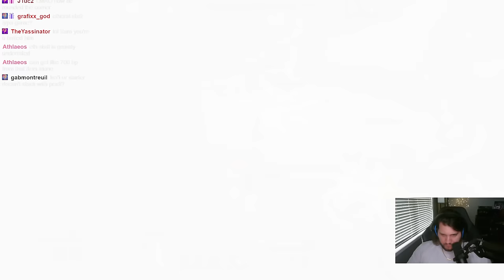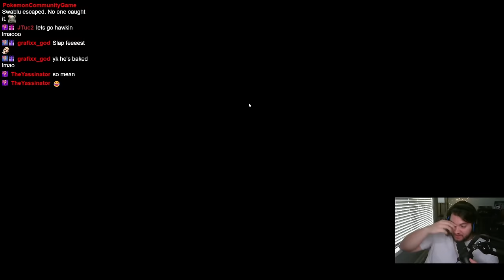WE RECREATED THE MAN LANE IN RANKED JOUST